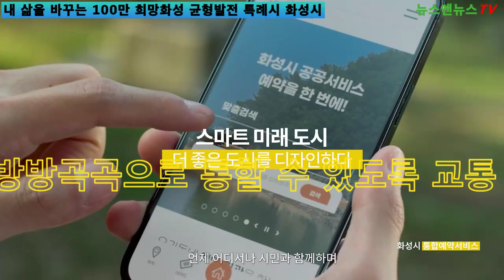100만 화성특례시를 본격적으로 준비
[양해용 기자]=100만 화성시대를 앞두고 필요한 것들을 먼저 챙겨 - 닫혀있던 소통의 문을 활짝 열어